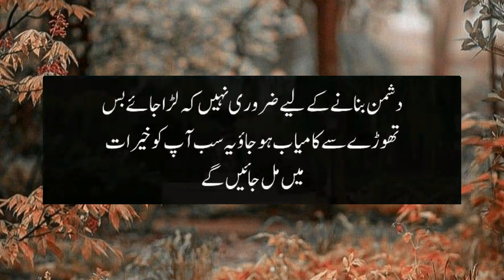Bus thorey se kamyaab hojao| Get success in life| Motivational heart touching precious quotes